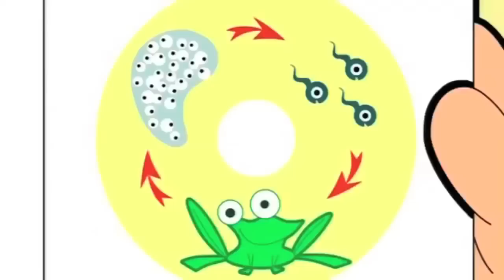ᴴᴰ Mr Bean Halloween Specials! ☺ Best New Spooky 2016 Cartoon Collection ☺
00:28 ➟ Home Movie [Mr Bean makes a horror movie]
10:43 ➟ Scaredy Bean [Mr Bean gets scared at the cinema]
21:29 ➟ Wanted [There's a dangerous convict on the loose]
32:14 ➟ Hopping Mad! [Mr Bean's tadpoles get out of control]

Mr. Bean: The Animated Series is an animated television series produced by Tiger Aspect Productions and, only for its first three seasons, by Richard Purdum Productions and Varga Holdings. It is based on the British live-action series of the same name, and the characters included Mr. Bean, Irma Gobb, Teddy, and the Reliant Supervan's mysterious driver, with the new addition of Mrs. Wicket, Bean's landlady, and her evil cat Scrapper. In February 2001, the series was officially announced, with it premièring shortly afterwards.